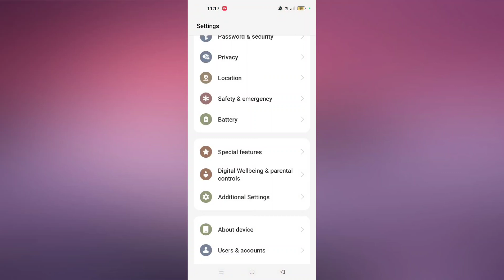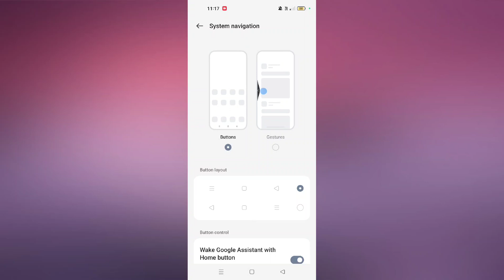OnePlus Nord CE 4 Lite 5G How to Hide Back Button | Back Button Kaise Hide kare tips and tricks